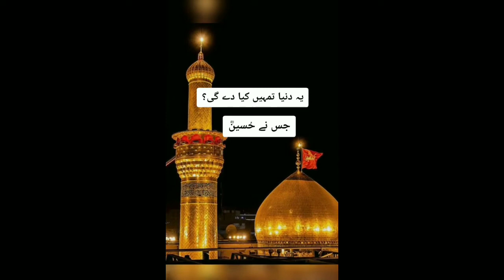Muharram Status | Muharram poetry status | Imam hussain status | 9muharram status | 10Muharram statu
Muharram Status | Muharram poetry status | Imam hussain status | 9muharram status | 10Muharram status

muharram shayari,muharram full screen status,muharram 4k status,10 muharram status 2022,qasim bin hasan | waqia karbala | ajmal raza qadri status | muharram status
shortnohay what'sapp status nohay new,ye mery nana ka mimbar hy,naat status,jumma mubarak status,dr suleman misbahi status,dr suleman misbahi bayan,islamic_status shia shiamedia nadeemsarwer,qurbanjafri muharram2022

muharram kalam,new noha qurban jafri 2021,karbala bayan,coming soon,labbaik ya husain,ali akbar ki shahadat,labbaik ya hussain,ali mola status,maidan e karbala,muharram viral status,masoom e karbala,sajda,namaz,shaheed e karbala,muharram islamic status,molana tariq jameel emotional bayan

youtubechannel,shaheed e karbala abdullah,husayn ibn ali,husayn
کربلا
حضرت حسین علیہ السلام
حضرت حسین
مولا حسین
امام حسین
امام حسین علیہ السلام